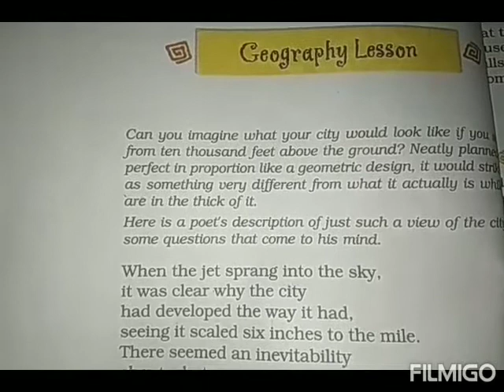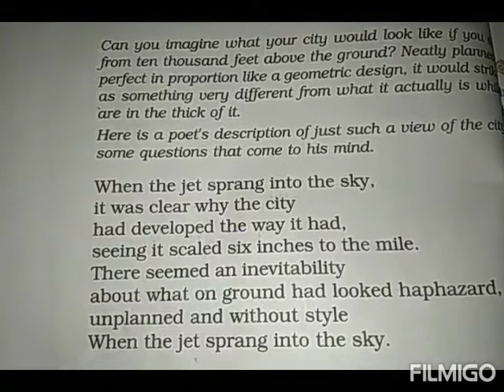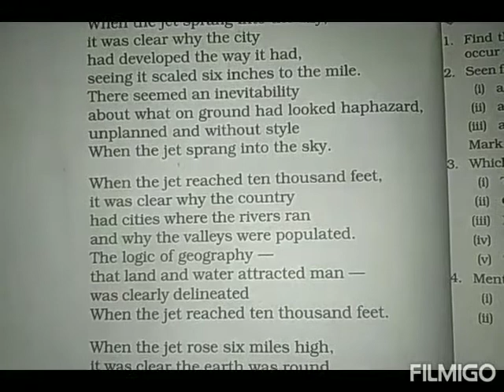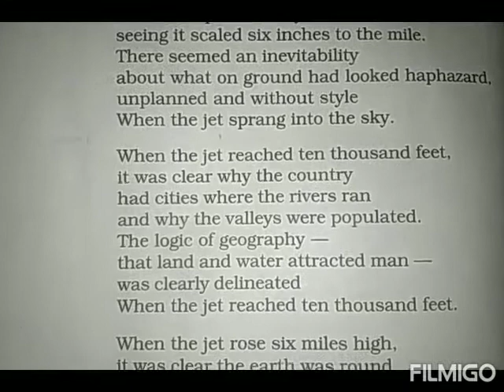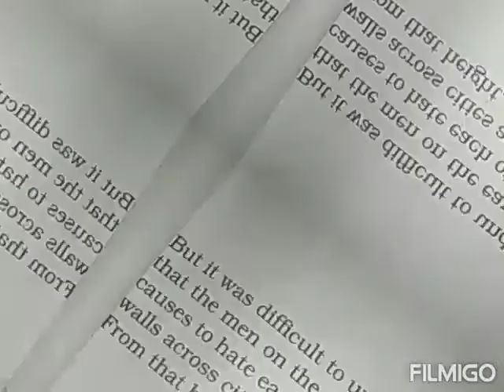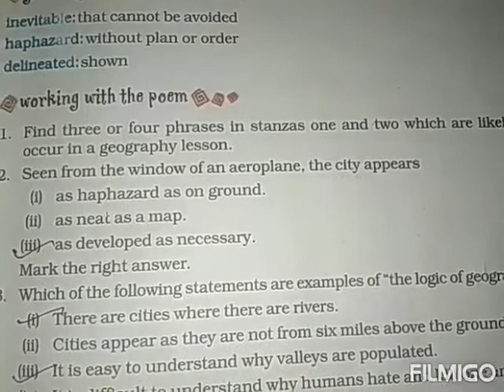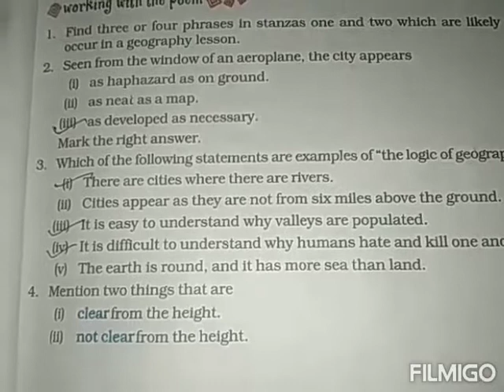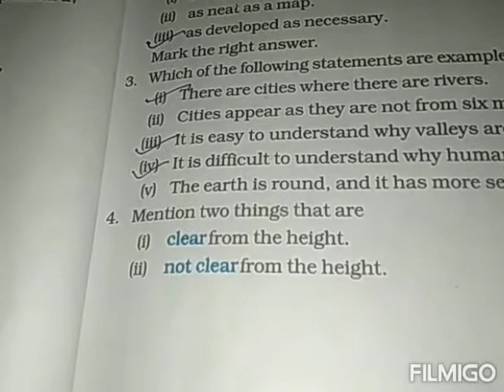Subject-english, class-8, poem- Geography lesson (questions answers)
Hey I' m Dimple tiwari . welcome to you my youtube channel .keep going on your Study Never give up on your dreams